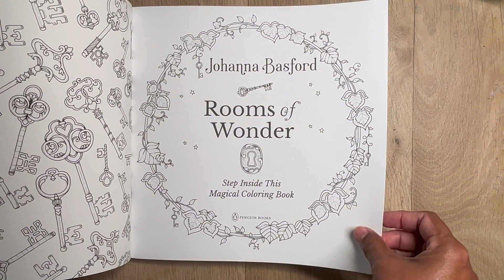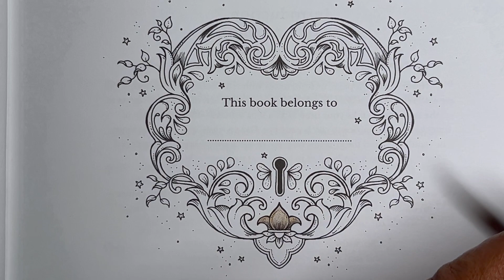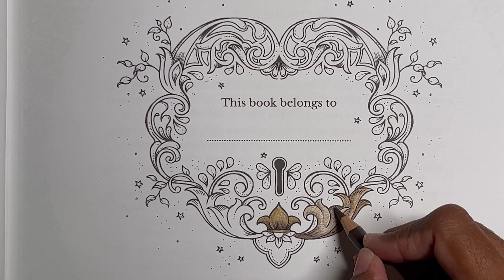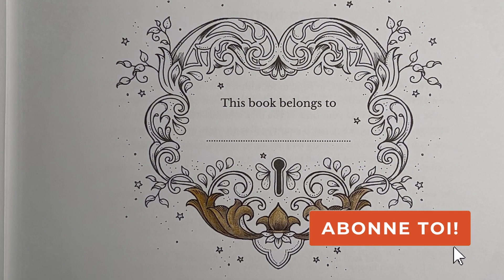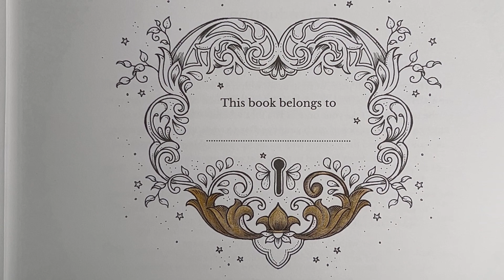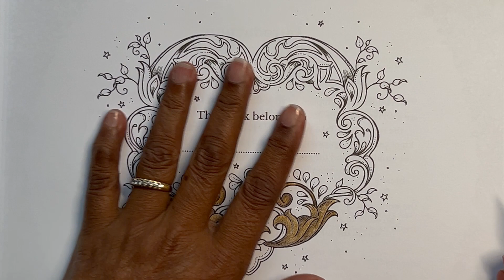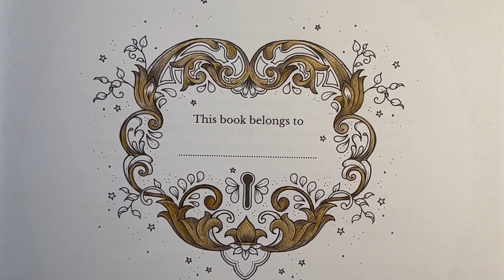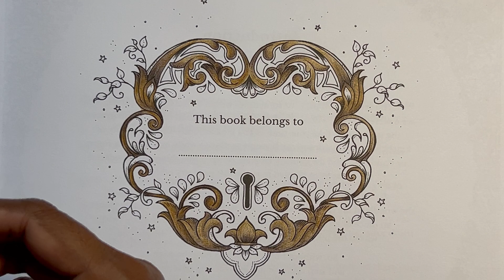{SPEED COLORING #6} ROOMS OF WONDER de Johanna BASFORD - PART 1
Livre "LA MAISON DES SECRETS" (édition française) de Johanna BASFORD
Crayons Polychromos de Faber CASTELL

Avec le code "ZENART2023" bénéficie du tarif de 9€ pour l'atelier en ligne d'Introduction à la Méthode Zentangle

🎀 𝗠𝗘𝗦 𝗣𝗥𝗢𝗗𝗨𝗜𝗧𝗦 𝗣𝗥𝗘𝗙𝗘𝗥𝗘𝗦 🎀
Crayons aquarelle MUSEUM de CARAN D'ACHE
Feutres PIGMA Micron
Feutres GELLY ROLL
Sketchbook Sakura
Un livre indispensable pour pratiquer le Zentangle - PRIMER VOL1
Crayons Prismacolor